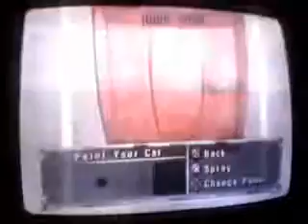test drive eve of destruction